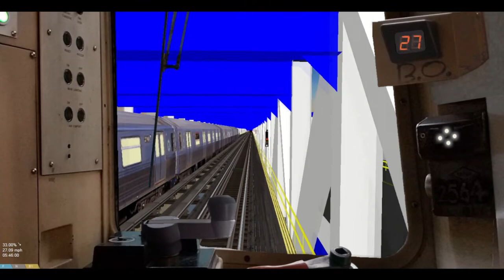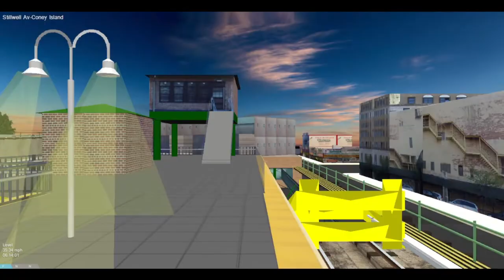OpenBVE HD [WIP]: (B) from 21st Street-Queensbridge to Coney Island-Stillwell Avenue (1980s/1990s)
This is a video, going back to a project I started Years ago, and Thanks to @TheTransitNetwork The Route looks cleaner then ever. This route follows the 1990s patterns when the B ran from 168th Street to Coney Island on Weekdays, and from 21st Street-Queensbridge to Coney on Weekends. This being the Weekend run from Queens to Brooklyn.

During the 1990s the 63rd Street Cut ran as far as 21st Street and the only services on the line were the (Q), (B), and JFK Express (prior to it folding).

As Such this made the 63rd Street Section viable for a weekend terminal for the (B) when double Local Service isn't needed on Central Park West. (the A and C served 168th Street and Central Park West while the B ran to 21st Street on Weekends)

Halloween Outro: Shiver- Rozebud
(spooky)